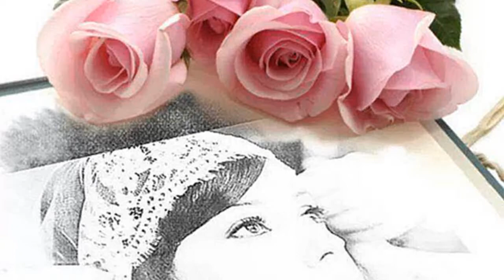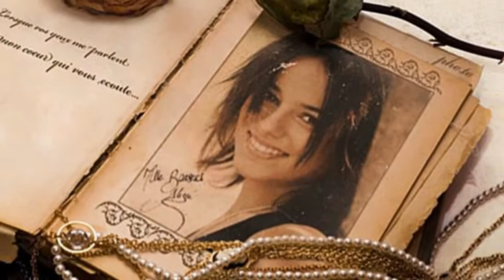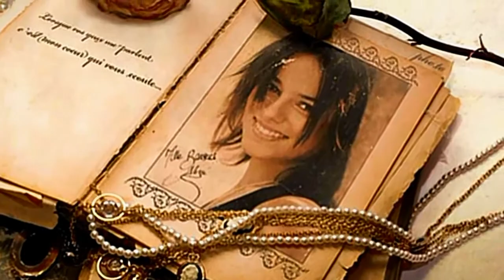Alizée Thinking About You